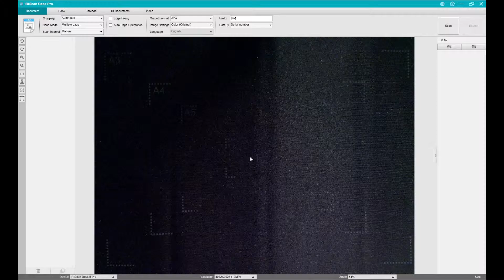IRIScan Desk - How to scan Business cards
▬▬▬▬▬▬▬▬▬▬▬ 👉 DESCRIPTION 👈▬▬▬▬▬▬▬▬▬▬▬▬
IRIScan Desk , the USB-powered document camera, scans your books, your documents (contracts, passports, drawings, deeds, etc.) and captures everything on video. Discover a fresh, new approach to scanning with the most efficient performance ever seen.